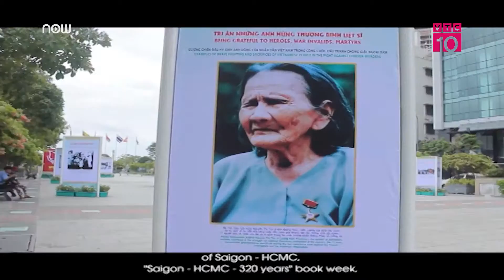Kỷ niệm 320 năm thành lập thành phố Sài Gòn - TP.HCM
VTC10 | UBND TP vừa chấp thuận tổ chức kỷ niệm 320 năm thành lập thành phố Sài Gòn - TP.HCM (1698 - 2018) với chủ đề “Sài Gòn - Chợ Lớn - Gia Định - TPHCM - 320 năm khát vọng vươn cao” kết hợp với các hoạt động lễ hội đón chào năm mới 2019.